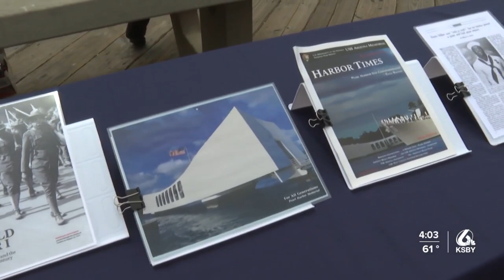Memorial Day ceremonies held at Pismo Beach Pier